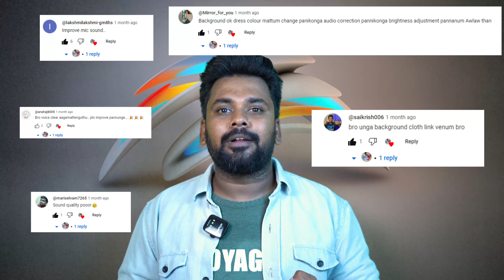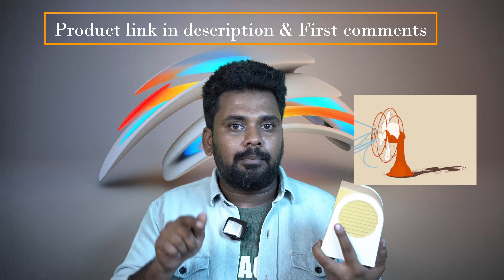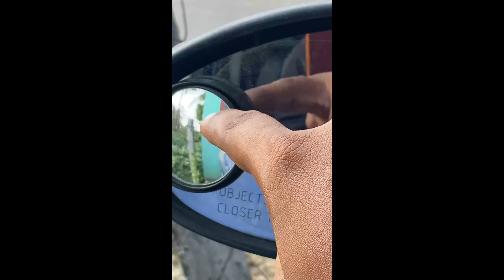I Tested DeoDap 5+ Gadgets & Product - Low Price Reality Check ! Part-2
About Video,
In this video, I put 10+ gadgets and products from DeoDAP to the test to see if they are really worth the low price. I will be testing a variety of items, including tech gadgets, home goods, products. I will let you know what I think of each item and whether or not I would recommend it.

Cheap and best household things at Deodap wholesale online shopping.

டியோடாப்-ல் பொருட்கள் வாங்கலாம?

If you are looking for multiple household things with lowest price, then deodap is the perfect platform.

Deodap products review in Tamil
Covered queries:-
Gadgets From Secret Website
cheap website to buy gadget online
online cheap gadget website
secret website for online shopping
gadget under 10
1 rupees gadgte
deodap reality
gadgets buying online
gadget from unknown website
best gadget buying from unknown website
2024 gadgets

About Channel,
The intension of the channel is to explore some unpopular but more interesting  topics..